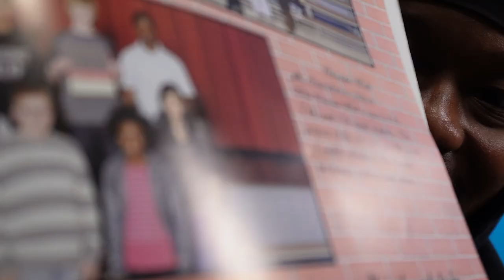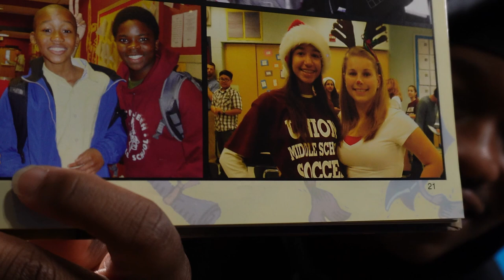PROOF OF THE SIMULATION, THE GATE PROGRAM, VILLAIN/ HERO OF THE WEEK | Ep. 166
Welcome to Episode 166 of the No Regulars Podcast hosted by Darris Watkins and Fritz William. In this episode we talk about theories of the "simulation", the special gate program in the 2000s, and we talk about our villains and heroes of the week.

Seat Geek:
Prize Picks:
CODE NOREGULARS if you had $5 for any picks you will automatically get $50 win, lose , or draw!

Time Codes
2:32 Had a Bad Day Today
5:06 Going down Memory Lane
20:53 The Gate Program
36:51 What are you doing in these situations as a grown man
45:37 What’s the craziest thing you used as toilet paper??
50:52 Some guy smacks your girls butt but your 45 min away…
52:50 Daughter’s nudes get leaked…
1:04:02 Proof of the Simulation
1:15:24 Hero/ Villain of the Week
1:30:16 Would You Rather
1:32:50 Hypothetical Question
1:42:24 Hypothetical Question
1:47:52 Is it okay to Pee sitting down as a man?
1:52:19 The Berry Hot Challenge